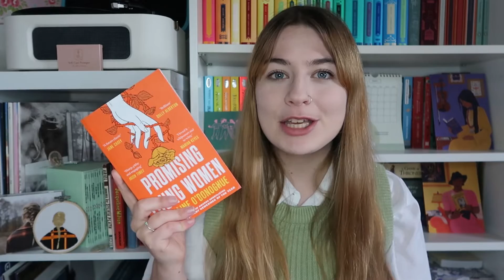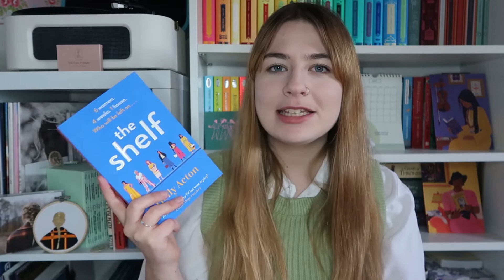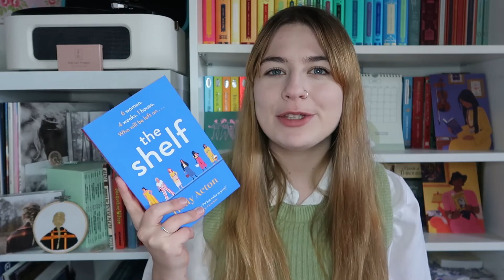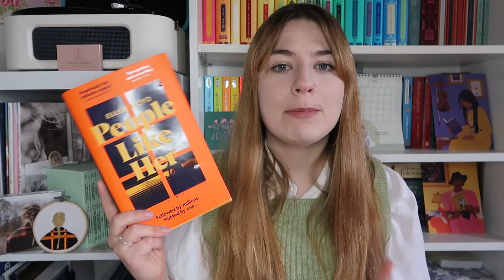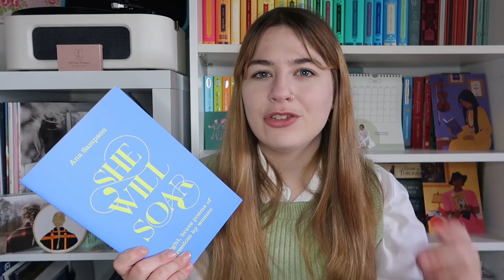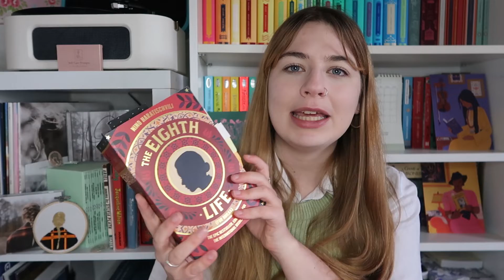April TBR | books I want to (but probably won't) read next month 🌻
All the books I'd like to read in April! Will I actually manage them? Who knows?! What are you planning on reading this month?

*links are affliate, meaning if you buy through them I get a small amount of money, so don't feel as though you have to use them!